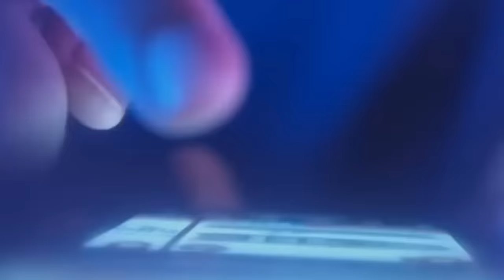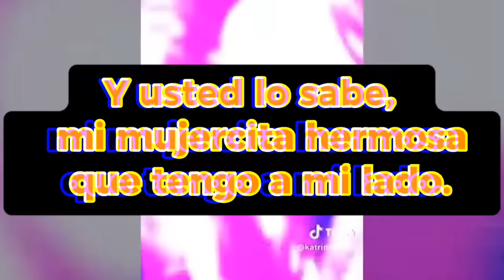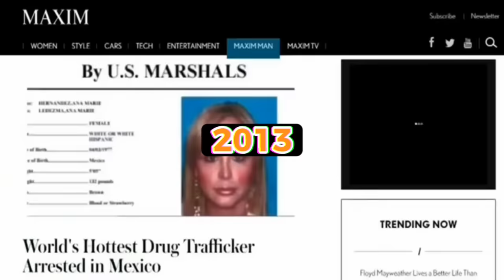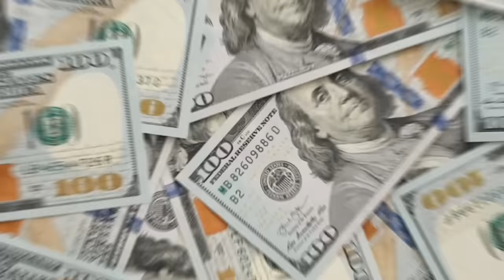Las BUCHONAS más BELLAS del NARCO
En este video veremos las 4 mujeres relacionadas con el narcotráfico, más bellas y con más poder de las últimas décadas. Estas 5 narco reinas, también conocidas como "Buchonas", destacan por su belleza y su poder en los grupos criminales más reconocidos de la historia.

Un abrazo!